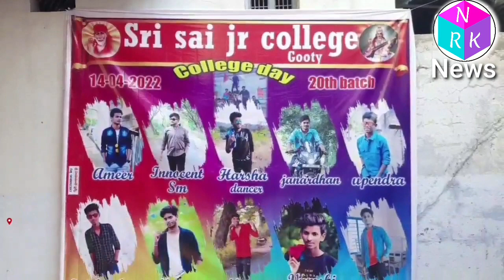గుత్తిలో ఘనంగా శ్రీ సాయి జూనియర్ కళాశాల వార్షికోత్సవ వేడుకలుgooty